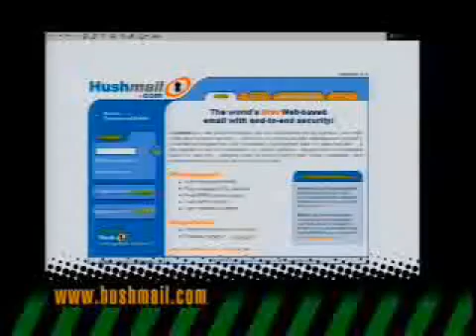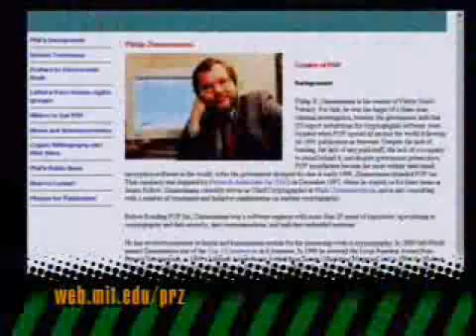The Screen Savers - Phil Zimmerman, creator of Pretty Good Privacy (PGP) Interview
We talk with Phil Zimmerman who created Pretty Good Privacy, a cryptography program that got him in trouble with the U.S. Gov't. Originally aired March 13, 2001 on TechTV.